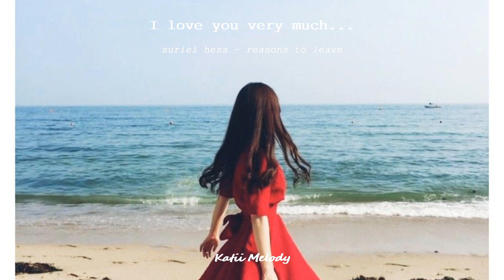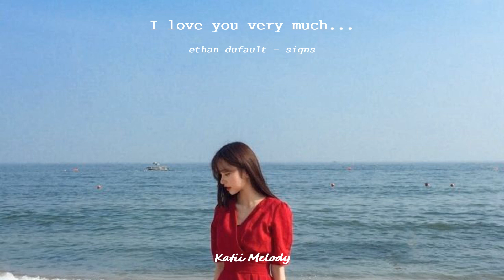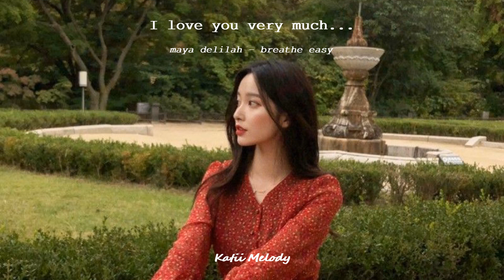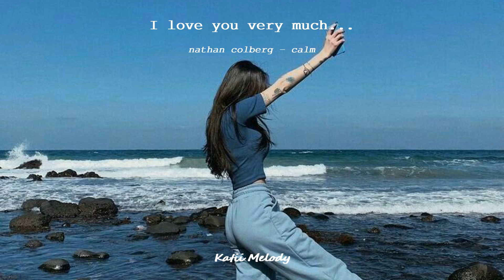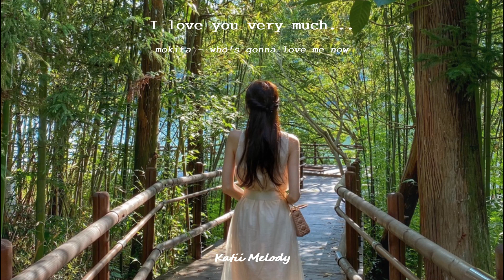i love you very much... ~ mix / chill pop music playlist for beautiful people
I love you very much's tracklist :

00:00 suriel hess - reasons to leave
02:45 ethan dufault - signs
06:10 maya delilah - breathe easy
09:36 alina baraz - to me
13:52 nathan colberg - calm
17:58 mokita - who's gonna love me now
21:11 ethan dufault - view
24:39 suriel hess - love like that
27:33 faime - i found her

Please enjoy this relaxing, calm, pop indie music mix/playlist to your hearts content.